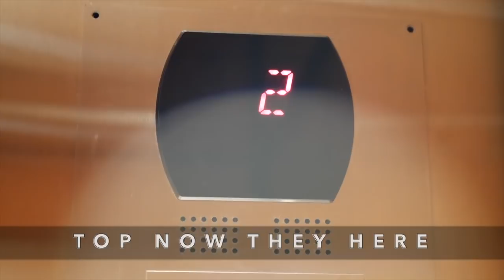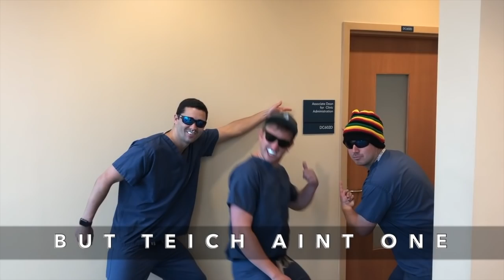D4 Tooth Time Follies 2019